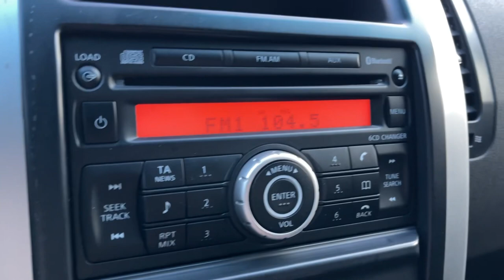youtube video #-2uAxsKxE5Y